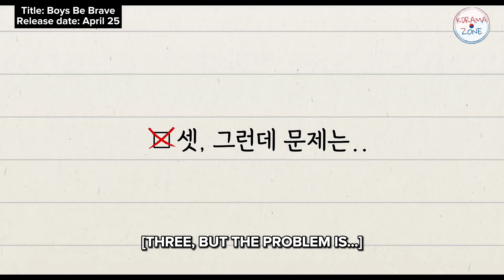Boys Be Brave (2024) Official Trailer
Title: Boys Be Brave

Plot:

Jung Ki Seob is Kim Jin Woo's slacker friend - and secret crush. So when Ki Sub asks to crash at his place, his heart tingles to be near him everyday. But as the short stay turns into permanent mooch, how long can Jin Woo keep his true feelings under wraps and hold back from confessing?

(Source: MyDramaList)